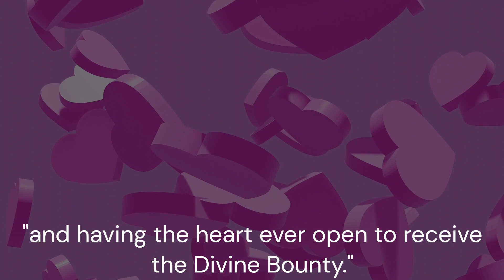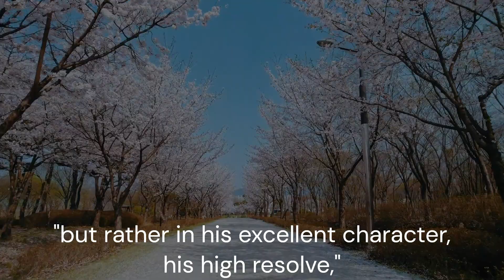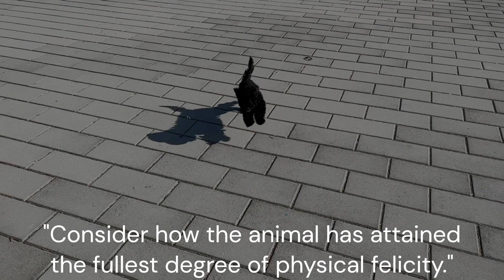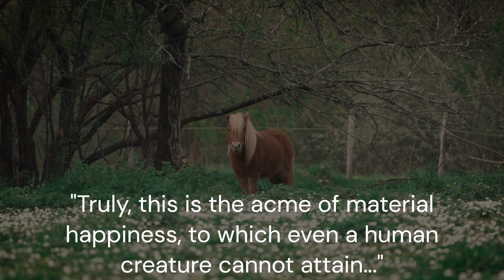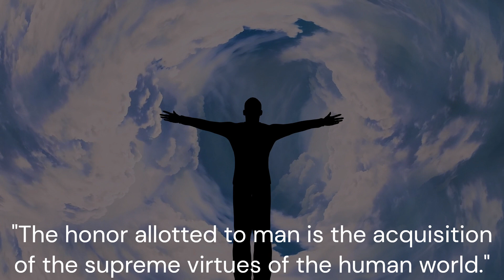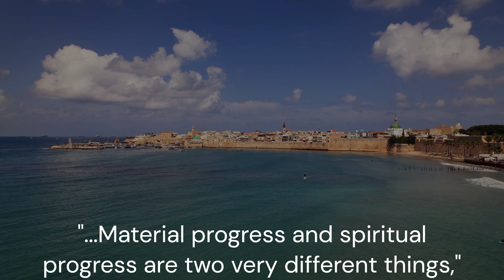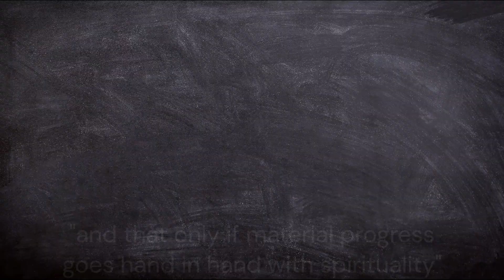From the Baha'i Writings: Happiness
From the Baha'i Writings on the topic of Happiness

"True happiness depends on spiritual good and having the heart ever open to receive the Divine Bounty."
Abdu'l-Baha, Paris Talks

"...The happiness and greatness, the rank and station, the pleasure and peace, of an individual have never consisted in his personal wealth, but rather in his excellent character, his high resolve, the breadth of his learning, and his ability to solve difficult problems."
Abdu'l-Baha, Secret of Divine Civilization

"Material civilization alone is not sufficient and will not prove productive. The physical happiness of material conditions was allotted to the animal. Consider how the animal has attained the fullest degree of physical felicity. A bird perches upon the loftiest branch and builds there its nest with consummate beauty and skill. All the grains and seeds of the meadows are its wealth and food; all the fresh water of mountain springs and rivers of the plain are for its enjoyment. Truly, this is the acme of material happiness, to which even a human creature cannot attain... But the honor of the human kingdom is the attainment of spiritual happiness in the human world, the acquisition of the knowledge and love of God. The honor allotted to man is the acquisition of the supreme virtues of the human world. This is his real happiness and felicity. But if material happiness and spiritual felicity be conjoined, it will be 'delight upon delight'."
Abdu'l-Baha, Promulgation of Universal Peace

"...Material progress and spiritual progress are two very different things, and that only if material progress goes hand in hand with spirituality can any real progress come about, and the Most Great Peace reign in the world."
Abdu'l-Baha, Paris Talks

Background Music by Miguel Watler with the Pro Tools Artist Digital Audio Workstation:

Music Samples taken from Sample Focus, Free Music Archive, and Looperman:
Feat. Zight - The Glory of Qin Dynasty